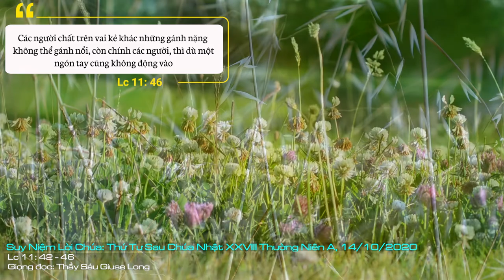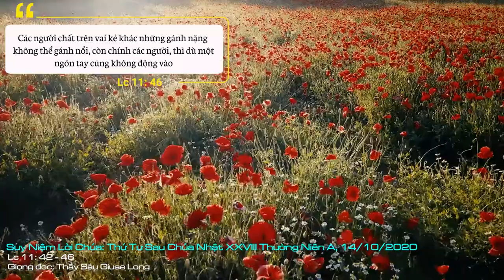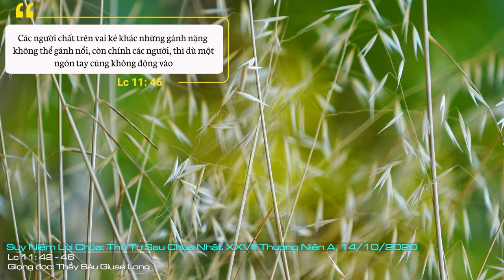Suy Niệm Lời Chúa: Thứ Tư Sau Chúa Nhật XXVIII Thường Niên A, 14/10/2020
Thứ Tư Sau Chúa Nhật XXVIII Thường Niên A: Xin Chúa giúp mỗi người chúng ta biết tránh những lỗi lầm của những người Pharisêu và người thông luật xưa, để chúng ta có thể xây dựng một đời sống có Chúa là trung tâm.
Qua đoạn Tin Mừng hôm nay cho thấy Chúa Giêsu khiển trách những lầm lạc của nhóm người Pharisêu và thông luật. Họ là những người có hiểu biết, chức vụ và có một đời sống đạo đức. Vì thế họ được dân chúng kính nể. Nhưng tiếc thay, những hiểu biết, chức vụ và cả đời sống đạo đức của họ không những không giúp họ đến gần Thiên Chúa mà dường như còn đẩy họ xa Thiên Chúa hơn. Nhưng nói đúng hơn thì sự hiểu biết, chức vụ và đời sống đạo đức không đẩy họ ra xa Thiên Chúa, mà chính mục đích họ hướng đến khi sử dụng hiểu biết, chức vụ và đời sống đạo đức làm cho họ xa Thiên Chúa. Họ sử dụng hiểu biết, chức vụ và đời sống đạo đức nhằm vinh danh bản thân chứ không phải vinh danh Thiên Chúa. Họ nộp thuế 10% về những thứ rau cỏ ngoài vườn để tỏ lòng đạo đức. Nhưng lại không để ý đến sự công bình đối với tha nhân, và lòng yêu mến đối với Thiên Chúa. Họ thích tiếng khen từ người đời. Họ yêu mến ghế đầu nơi hội đường và yêu thích được chào hỏi nơi công cộng. Họ là những nhà chuyên môn giải thích luật và là thầy dạy dân chúng. Nhiệm vụ của họ không phải chỉ là dạy luật, mà còn là giúp người khác giữ luật. Thế nhưng họ đứng ngoài, không muốn động vào, không muốn trợ giúp, dù bằng một ngón tay. Những giải thích của họ làm sinh ra bao cấm đoán và đòi buộc vượt xa những gì chính bản văn lề luật đòi hỏi. Họ đã làm cho luật thay vì là nguồn vui, nguồn hạnh phúc, thì lại trở nên ách nặng nề. Họ đã làm cho luật thay vì là phương thế giúp người ta nhận ra tình yêu Thiên Chúa thì lại làm cho người ta cảm thấy nặng nề trong đời sống.
Những lầm lạc của những người Pharisêu và người thông luật xưa vẫn còn nguyên giá trị cho chúng ta ngày nay. Xin Chúa giúp mỗi người chúng ta biết tránh những lỗi lầm của những người Pharisêu và người thông luật xưa, để chúng ta có thể xây dựng một đời sống có Chúa là trung tâm.